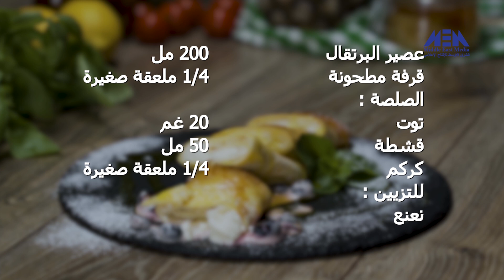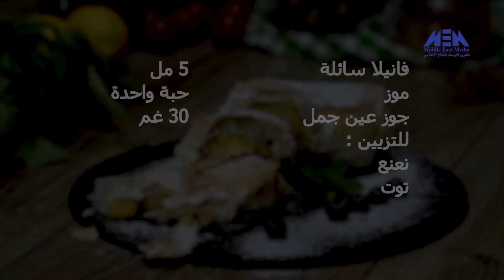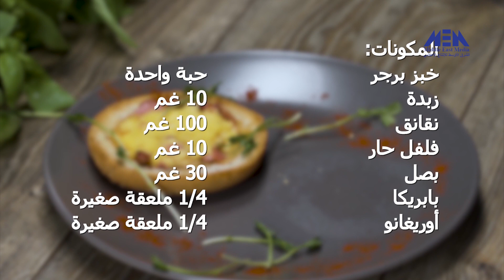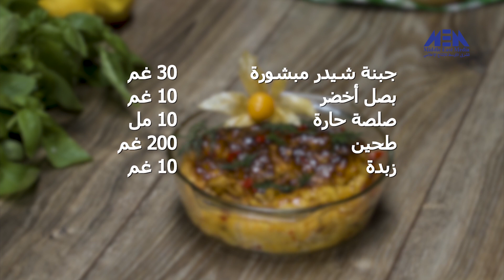وجبات خفيفة حلقة 17